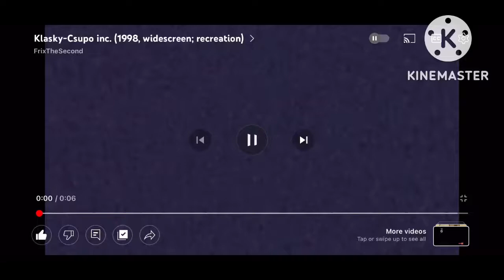Klasky Csupo is Weird (my second Version)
I own some of these but not all